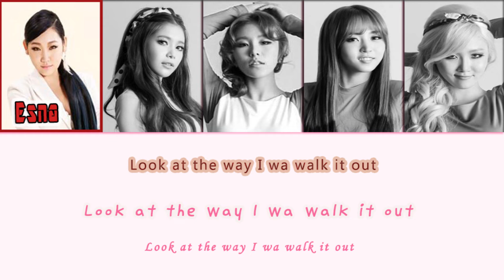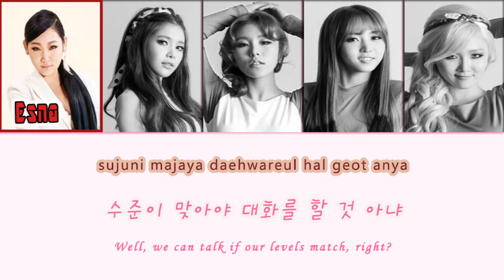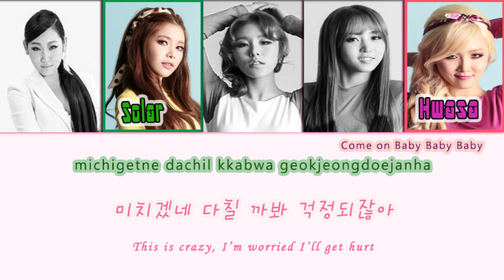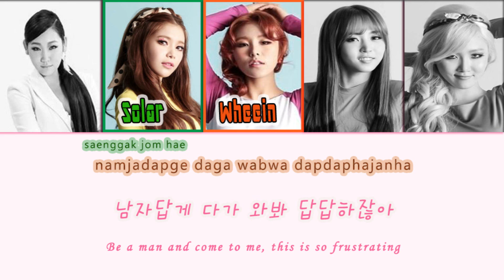[Rom/Han/Eng] Mamamoo ft. Esna - Ahh Oop Lyrics